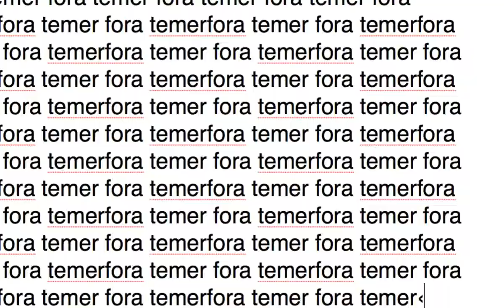Meu vídeo editado